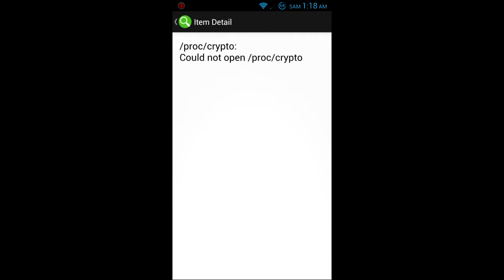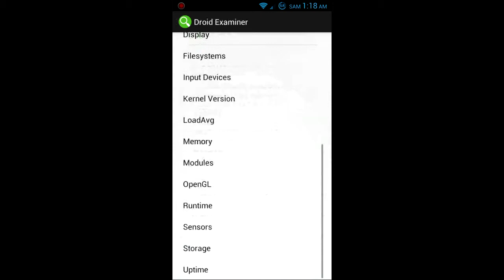Présentation de droid examiner application open-source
Présentation de droid examiner application open-source pour android

N'hésitez pas a voté et laissé des commentaire